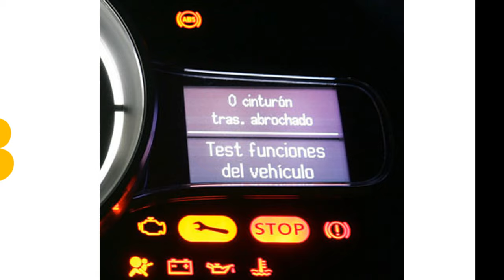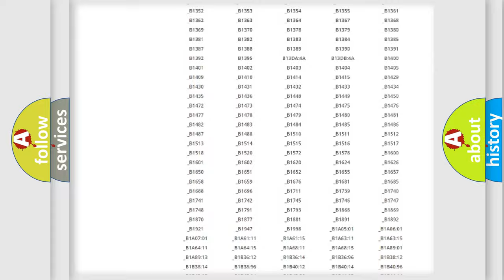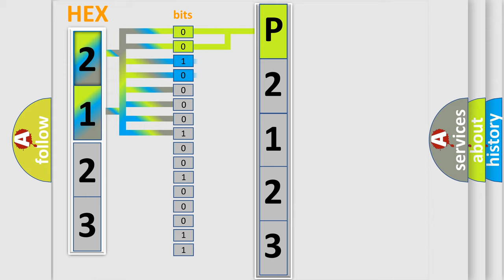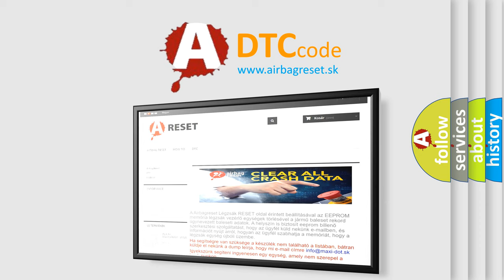DTC Oldsmobile P2123 Short Explanation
Contents:
0:21 Basic DTC analysis according to OBD2 protocol standard.
1:48 Insight into programming
2:58 A diagnostically understandable description of the Diagnostic Trouble Code
3:05 Basic error definition

Make
Oldsmobile
Code
P2123
Definition
APP Sensor 1 Circuit High Voltage
Description
The ignition is ON  The ignition voltage is more than 523 volts  DTC P0641 is not set